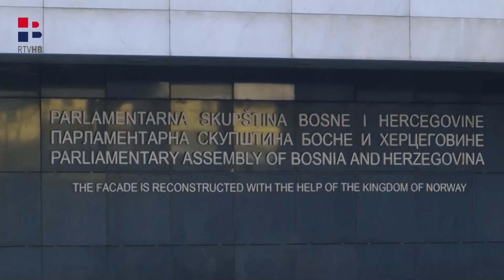RTV HB | "EU dužnosnici nisu upoznati sa složenošću BiH"